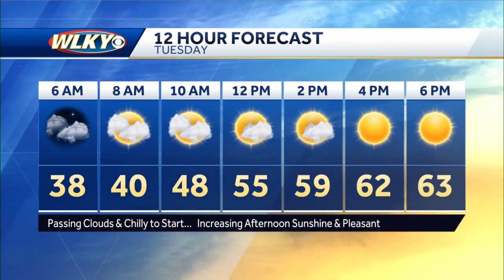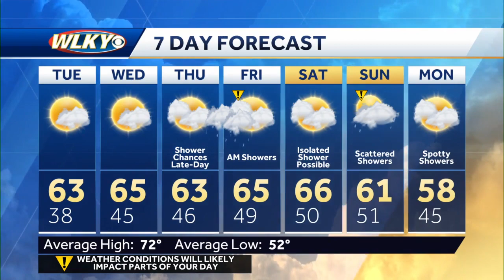Chilly again tonight, dry and pleasant tomorrow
Chief meteorologist Jay Cardosi talks about more dry but pleasantly cool weather on the way.